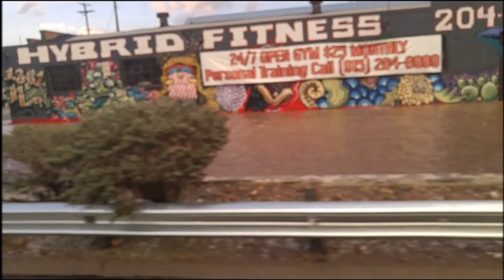El Paso Flooding 11/4/16